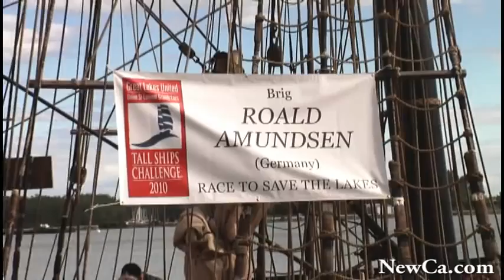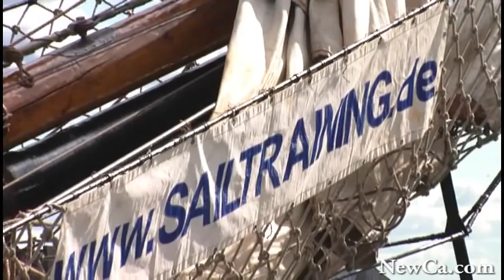⛵ Tall Ships Coming to Toronto at the Tall Ships Challenge 2010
The world's grand tall ships coming to Toronto in July 2010 for a major festival on Canada Day - Redpath Toronto Waterfront Festival 2010.

Want more stories? How about these:

· Learn To Sail a Tall Ship with St.Lawrence II at the Redpath Waterfront Festival 2019 (4K)

and many more from Toronto Redpath Waterfront Festivals, Tall Ships Parade, and other shows, events and places.